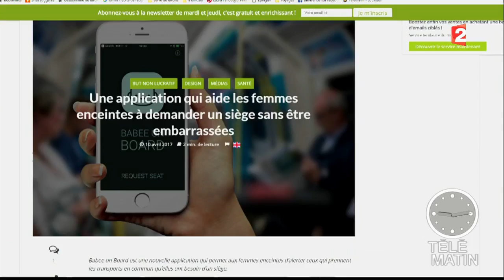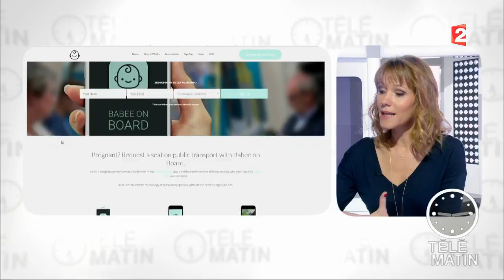La revue du web dédiée aux enfants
Julia du web a fait le tour de la Toile pour nous présenter les dernières tendances concernant les enfants.